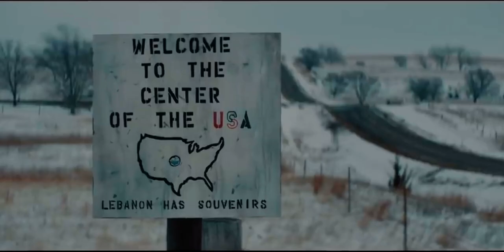“Meet in the Middle” Jeep Super Bowl Commercial